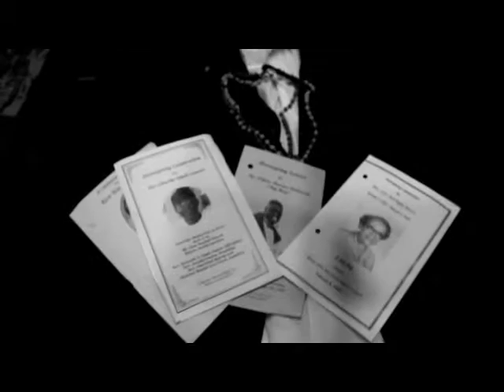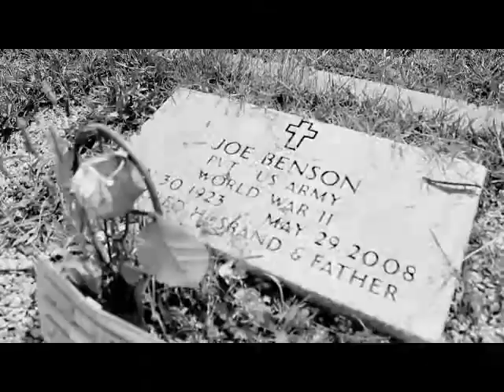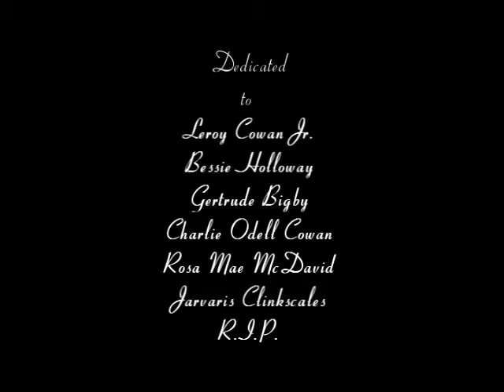TATTOO GRAVEYARD OFFICIAL VIDEO